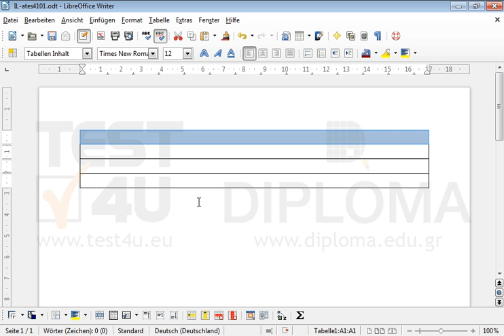Fügen Sie im aktuellen Dokument eine neue Tabelle mit einer Spalte und 4 Zeilen ein. Formatieren...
Fügen Sie im aktuellen Dokument eine neue Tabelle mit einer Spalte und 4 Zeilen ein. Formatieren Sie die erste bzw. die dritte Zelle mit einer Schattierung grau 20% und die zweite bzw. die vierte Zelle mit einer Schattierung grau 40%. Möchten Sie mehr. Laden Sie das TEST4U demo herunter